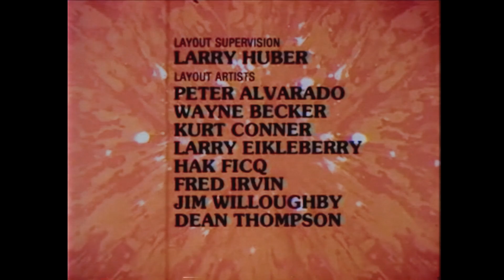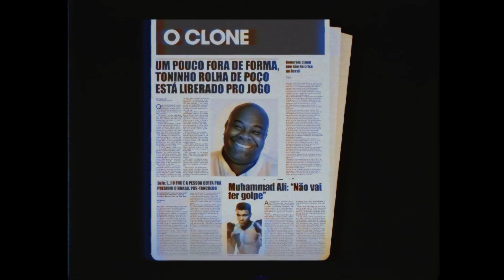Rede Clone em 1985 - Sessão Tapa Buracos e Noite do Futebol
Curtam, comentem e compartilhem! Só assim poderei saber que vocês estão gostando ou não dos meus vídeos! =)

O décimo vídeo da Rede Clone comemorando o seu primeiro aniversário!

Paródias/Inspirações:
- Clone 20 Anos - Vinheta da Rede Globo 20 Anos
- Noite do Futebol - Compilado de várias aberturas de transmissões esportivas americanas, sobretudo a ABC Monday Night Baseball/Football